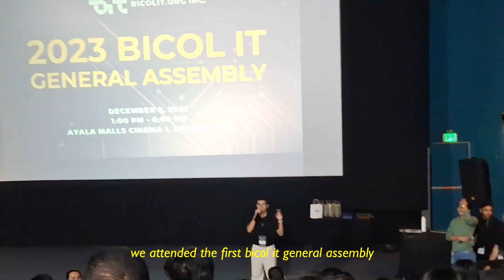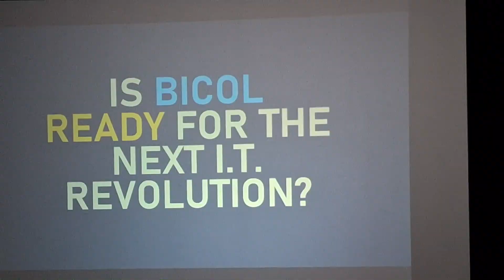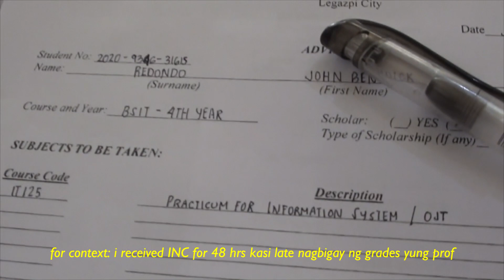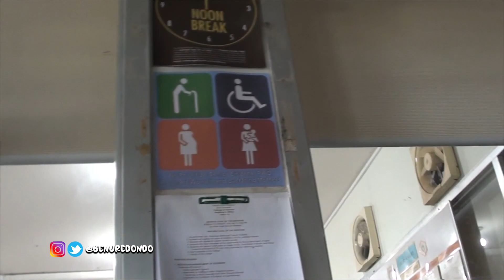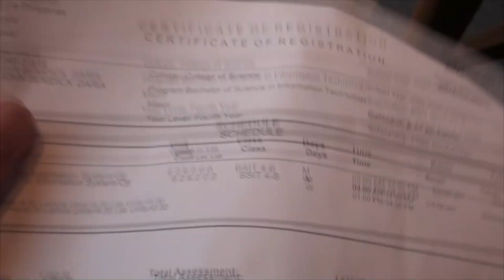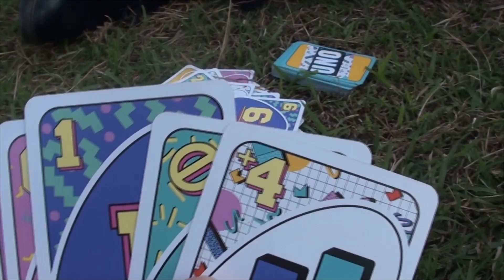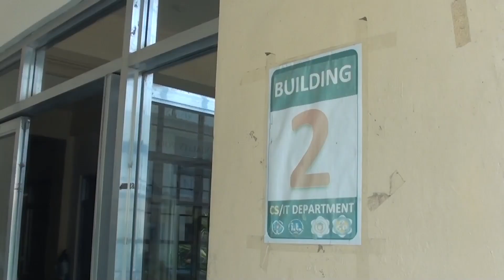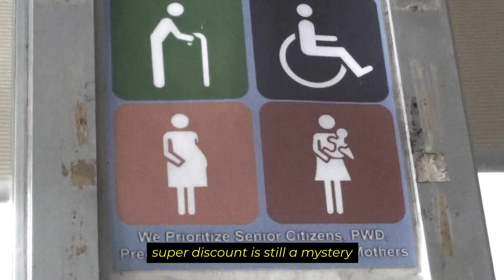i survived the hardest semester!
i just survived the hardest semester in college, now what's next?

SMV S5EP63
how's my college so far, entering a new year